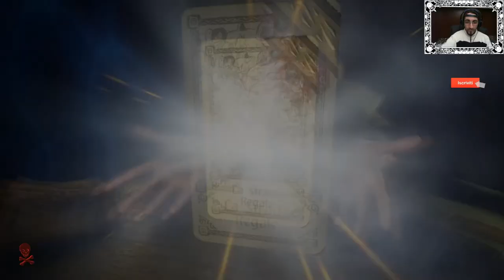Hand of Fate 2 - Gameplay ITA - #01 Finalmente è arrivato!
▃ ▄ ▅ ▆ ▇ █ LEGGIMI █ ▇ ▆ ▅ ▄ ▃ ▂